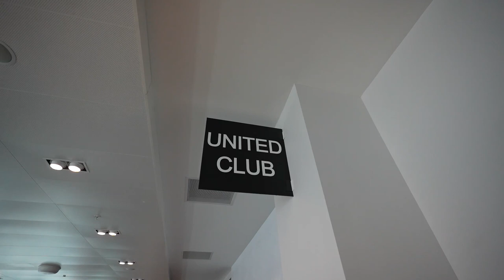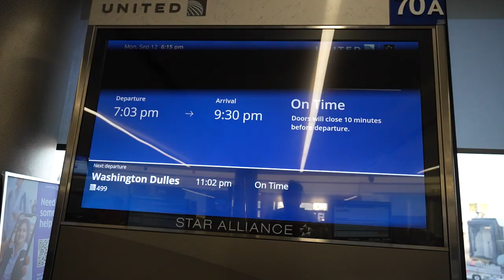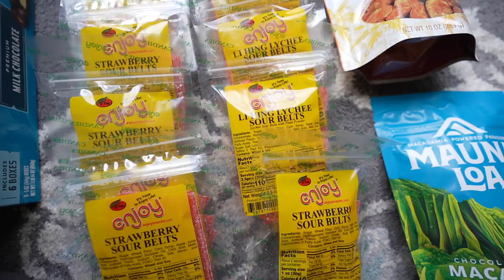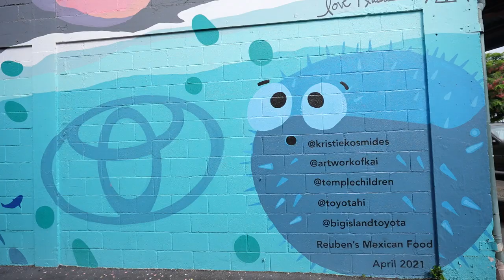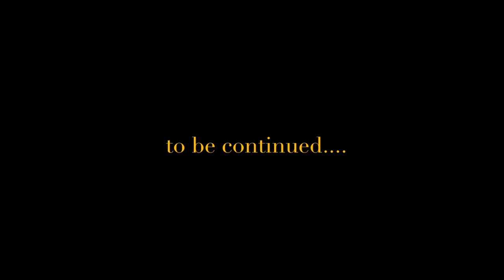Hilo Vlog: I'm Back!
I'm so excited that I was able to come back to the place I call "Home," whether I live here or not, this is my comfort zone!

Come with me as I fly down to Hilo, meet up with friends and family, and eat all the food that I love in Hawai'i!

0:00 Day 1 - Travel Day
3:32 Day 2 - Loco Moco Day
5:38 Day 3 - The Reason I'm Here